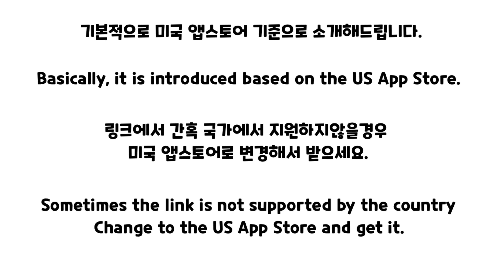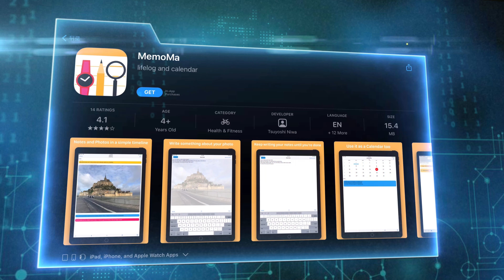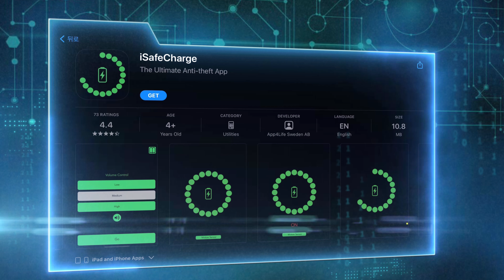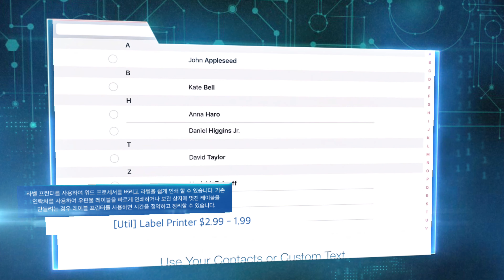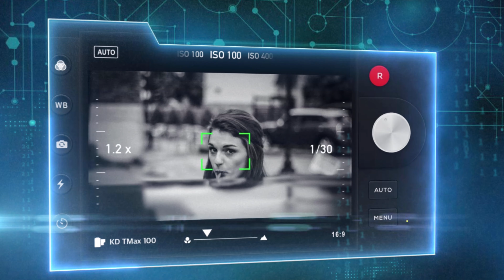[4K] iOS 2021.03.01 Update 오늘만 일시적 무료 & 할인 어플 / iPhone & iPad Today Apps Gone FREE [KOR,ENG SUB]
최대한 평점이 높은 어플들만 소개를 하겠습니다.

introduce only the highest rated applications.

매일 자정에 정보영상을 공유합니다.

I'll  Upload Video at Everyday Midnight 00.00

Support Us

If the information I gave is useful, please like my channel.

TIME LINE GUIDE-

0:00 INTRO 인트로
0:18 New Release App 새로 발매한 게임 추천
0:53 Apps Gone Free 오늘 일시적 무료 앱
3:14 Apps On Sale 현재 할인중인 추천 앱

[Game] Sleep Attack TD

[Game] Royal Match

[Game] Jetscout: Boot Camp

[Util] AutoProPlus

[Util] Trippy - Travel App

[Util] OnlineMail

[Util] FileCalendar

[Util] QUíCKSHOT

[Util] *Passwords* Copy & Paste

[Util] Interactive Sketchbook

[Util] iSafeCharge

[Util] KiOSK Photo Transfer

[Util] Cal Printer

[Util] Label Printer

[Util] It's About Time!

[Util] Tabi Calc

[Util] MemoMa

[Util] FILCA - SLR Film Camera